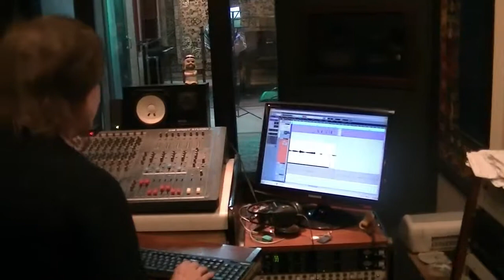40 Grados - Veronika Marcucci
Un tema de Eduardo franco